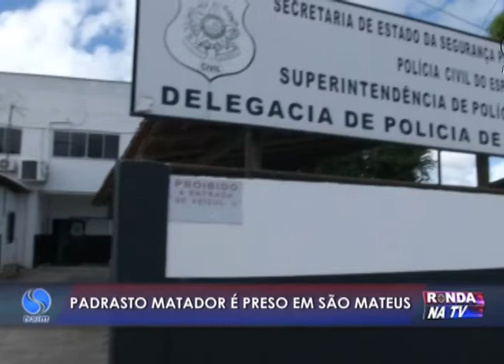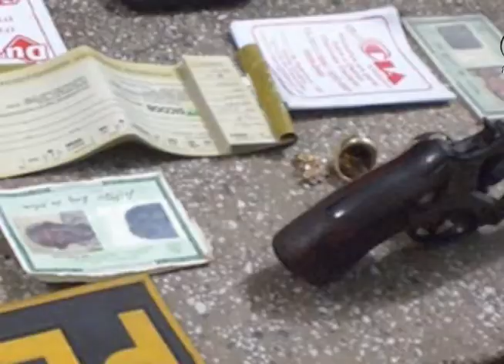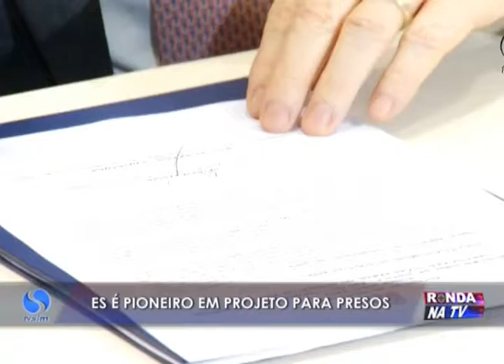Ronda na TV 23 02 2016